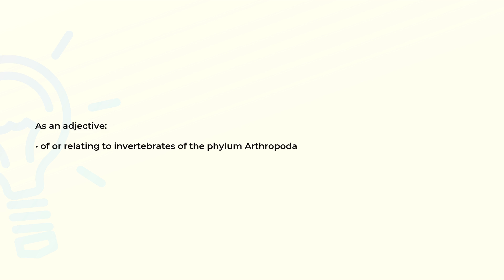What is the meaning of the word ARTHROPODAL?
Definition and spelling of the word ARTHROPODAL.

(00:00) Intro
(00:07) As an adjective
(00:15) Spelling

As an adjective (00:07):
• of or relating to invertebrates of the phylum Arthropoda